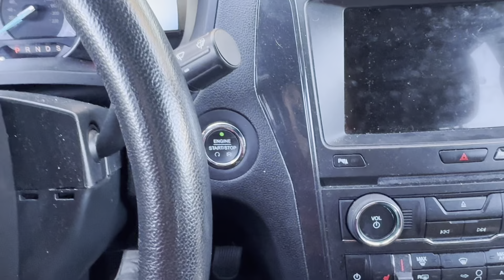Vlogmas day 8// shrimp boil,game night ❤️💚